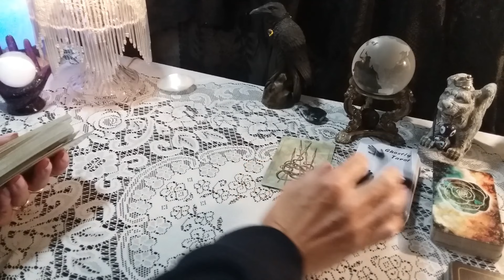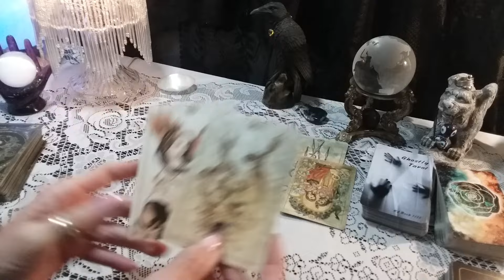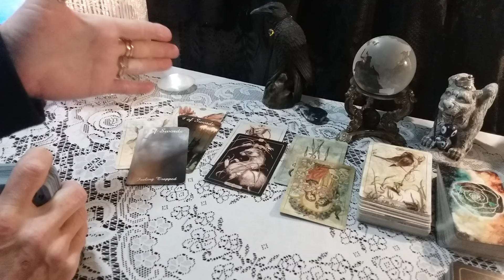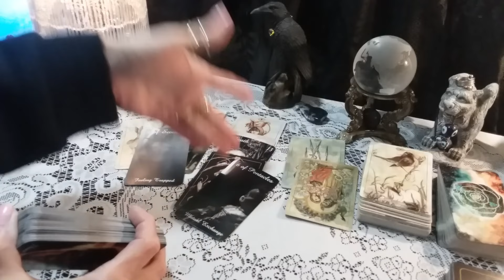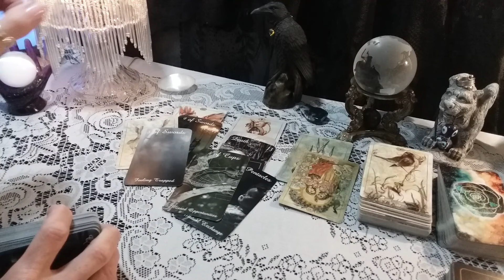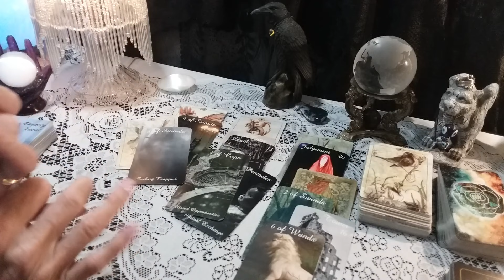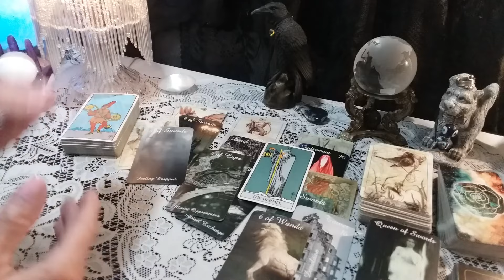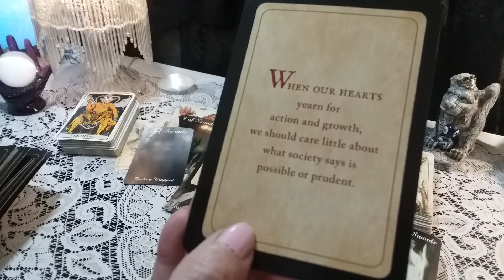♑ Capricorn "Are Our Memories Remembered In Truth Or Veiled By Emotions?"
Tarot Decks Used In The Reading:
The Hush Tarot
Ghostly Tarot (Found On Esty)
Rider Waite Deck
Tarot In Translation (SusanDawnSpiritual Found On Esty)

Oracle Deck Used: The Motivation Manifesto Cards

call 988

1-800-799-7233 (SAFE) or  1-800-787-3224 (TTY)